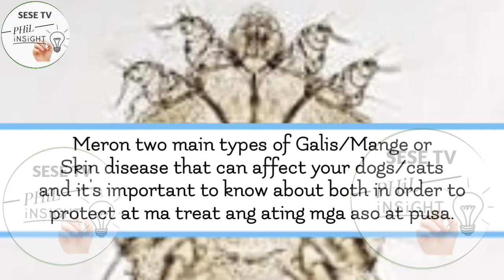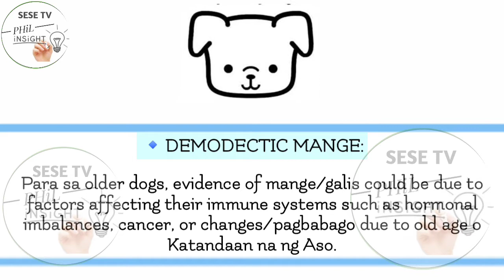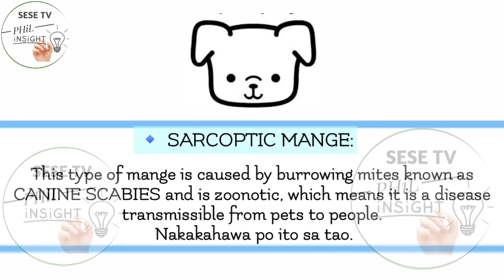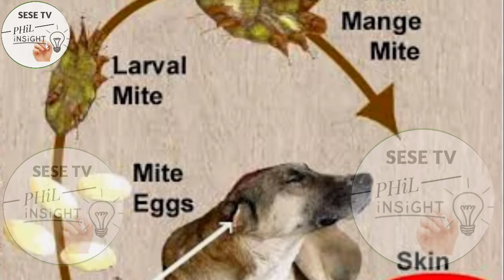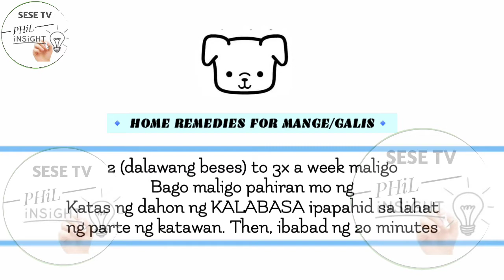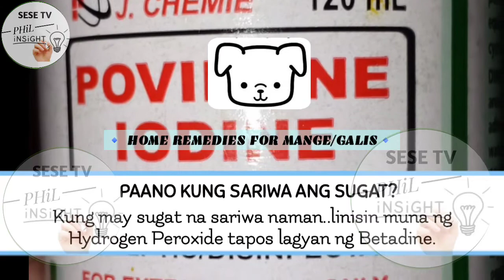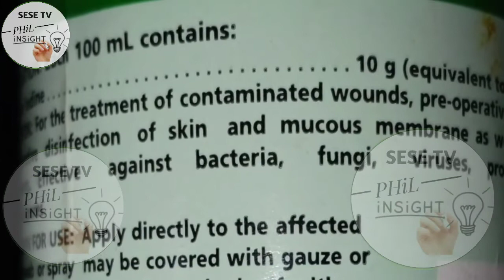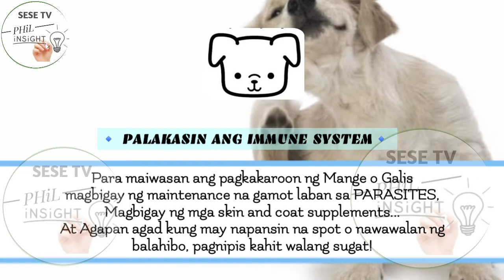NAKAKALBO ang aso o pusa? Paano kung nagsusugat at may nana? DAHILAN, SINTOMAS, TREATMENT | SESETV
VLOG TITLE: GALIS O MANGE! BAKIT NAKAKALBO ANG ASO O PUSA? DAHILAN + SINTOMAS + TREATMENT | GAMOT SA GALIS | SESE TV

♡ REMINDER ♡

PalaLove's 💕
FIRST AID:  (when we say first aid, it means its the thing you can do first, but not the ONLY THING to do)
👉 VISITING YOUR TRUSTED VET is still a PRIORITY.

🔹Sa mga may budget / pampa Vet.. please agapan na po agad para hindi lumala ang sakit ng ating Fur kids.

🔰 Mange is a disease caused by an infestation of mites on your dog's skin. There are two main types of mange that can affect your dog and it's important to know about both in order to protect and treat your dog.

Mange is a skin disease that manifests when an abundance of parasitic mites embed in a dog’s hair or skin follicles. These microscopic parasites are actually normal to find in small numbers on a dog's body, and mites are often passed between mothers and young puppies. But if mites start to spread uncontrollably, or a new species of invasive mites finds their way onto your dog, mange will occur.

🐾 Please Panoorin po, para sa karagdagang kaalaman ⬇️💕

🔰 NATURAL ANTIBIOTICS FOR DOGS! PANLABAN SA VIRUSES, PARASITE, AND INTERNAL INFECTIONS! | SESE TV

🔰 GAMOT SA ASO/TUTA NAGSUSUKA NG BULATE | NAGPOOP NG BULATE, NALASON| DOGS DENTAL HEALTH PROBLEMS

🔰 MGA PAGKAIN NA BAWAL SA ASO AT PUSA | TOP 20 POISONOUS & TOXIC FOODS TO DOGS AND CATS! | SESE TV

🔰 TOP 11 SIGN & SYMPTOMS + TREATMENT NG CANINE DISTEMPER VIRUS! MABISANG GAMOT SA ASO/TUTA |SESE TV

🔰GAMOT SA ASO/TUTA NAGSUSUKA, AYAW KUMAIN, MALANSA ANG POOP! BASA ANG POOP! MATAMLAY! | SESE TV

🔰SAAN NAKUKUHA ANG VIRUS SA ASO..? TIPS  PARA LUMAKAS ANG IMMUNE SYSTEM NG ASO! |SESE TV

🔰AGAPAN! EARLY SIGNS OF PARVO VIRUS AND DISTEMPER VIRUS NG ASO MO PARA SA MADALING GAMUTAN | SESE TV

🔰GAMOT SA UBO NG ASO O TUTA! GAMOT SA ASO NA NAGTATAE NG MALANSA AT BASA! 3 WEEKS OLD PUPPY | SESE TV

🔰NATURAL DEWORMER FOR DOGS! SAFE SA BUNTIS NA ASO AT EFFECTIVE 🐾 | SESE TV

🔰NAWALAN NG GANA KUMAIN ANG ASO O TUTA! MATAMLAY NA ASO? MABISANG GAWIN PARA LUMAKAS KUMAIN! |SESE TV

Thank you so much po sa patuloy na pag SUBSCRIBES at Sa Support mga Mahal ko💗
Our Dearest JESUS Bless you more po🙏

God bless 🙏

🔰Please Panoorin niyo Po Ito para sa mga gustong mag loan sa SSS Gamit and GCASH APP.

❤️GCASH APP! PAANO GAMITIN SA SSS LOAN,SSS ACCOUNT,SSS PENSION? HOW TO OPEN A SAVINGS ACCOUNT IN GCASH